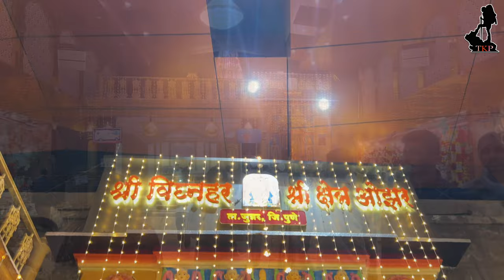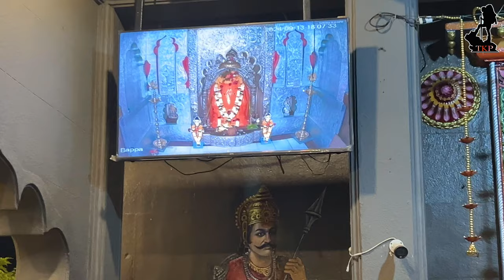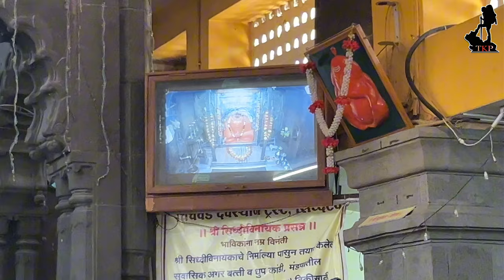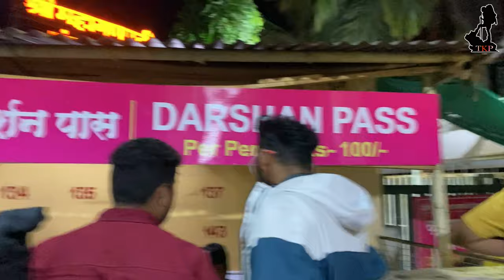Unforgettable Ashtavinayak Darshan A Bike Ride with Brothers | Spiritual Journey Across 8 Temples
अष्टविनायक दर्शन | आठ गणपती मंदिरांची पवित्र यात्रा

अष्टविनायक दर्शन ही महाराष्ट्रातील एक अत्यंत पूजनीय यात्रा आहे, ज्यामध्ये भक्त भगवान गणेशाला अर्पण केलेली आठ वेगवेगळी मंदिरे भेट देतात. प्रत्येक मंदिराचे स्वतःचे विशेष महत्त्व आहे आणि त्यातील गणेश मूर्ती अनोख्या रूपात आढळतात. ही मंदिरे महाराष्ट्रभर पवित्र आणि निसर्गरम्य ठिकाणी स्थित आहेत, ज्यामुळे ही यात्रा आध्यात्मिकतेने समृद्ध होते. आठ मंदिरे ही आहेत:

 1. मयूरेश्वर (मोरगाव)
 2. सिद्धिविनायक (सिद्धटेक)
 3. बल्लाळेश्वर (पाली)
 4. वरदविनायक (महड)
 5. चिंतामणी (थेऊर)
 6. गिरिजात्मज (लेण्याद्री)
 7. विघ्नहर (ओझर)
 8. महागणपती (रांजणगाव)

या पवित्र यात्रेत सामील व्हा, भगवान गणेशाच्या आशीर्वादाचा अनुभव घ्या आणि अष्टविनायकांच्या दैवी शक्तीची अनुभूती घ्या.

Ashtavinayak Darshan | Sacred Journey to Eight Ganesh Temples

Ashtavinayak Darshan is a highly revered pilgrimage in Maharashtra, where devotees visit eight distinct temples dedicated to Lord Ganesha. Each temple holds a special significance and unique idol, representing various forms of Lord Ganesha. The temples are located in scenic and spiritual locations across Maharashtra, making this a soul-enriching experience. The eight temples are:

 1. Mayureshwar (Morgaon)
 2. Siddhivinayak (Siddhatek)
 3. Ballaleshwar (Pali)
 4. Varadvinayak (Mahad)
 5. Chintamani (Theur)
 6. Girijatmaj (Lenyadri)
 7. Vighnahar (Ozar)
 8. Mahaganapati (Ranjangaon)

Join us on this sacred journey to seek the blessings of Lord Ganesha and experience the divine power of Ashtavinayak.

पहिला दिवस

*1.पेझारी ते पाली (40km/1hr)*
*2.पाली ते वरदविनायक महड (37km/53min)*

*वस्तीचे ठिकाण :-ओझर किंवा नारायणगाव* जिथे आपल्याला कमी याच्यावर रूम भेटेल तिथे थांबायचं.

दुसरा दिवस

*वस्तीचे ठिकाण:-जेजुरी*

तिसरा दिवस

Main Vlogging Camera: IPHONE 14 plus

Vlogging gorilla mini Tripod

Selfie stick

Another camera for 360:- INSTA360 ONE X2